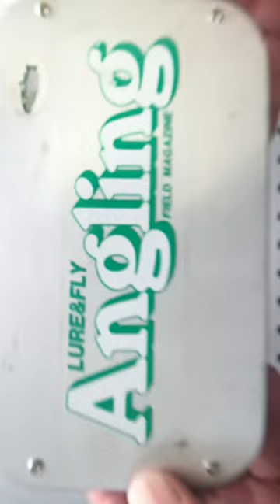S434_ただ今出撃準備中!! Wet Fly【Fly Tying 2023】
時間があったら温かいコーヒーでも飲みながら覗いてみてください。
If you have time, take a peek while drinking a hot cup of coffee.

◆このチャンネルのテーマは「野生魚を追え!!」です。
野生魚とは自然産卵による世代交代を繰り返す逞しい魚たちです。
フライフィッシング、遠征釣行、オートキャンプ、アウトドアクッキング、カメラの動画をアップしたいと思っています。
◆The theme of this channel is "Follow Wild Fish!!".
Wild fish are strong fish that repeat generational changes by natural spawning.
I would like to upload fly fishing, expedition fishing, auto camping, outdoor cooking, and camera videos.

祖父は川魚漁師でした。父も釣り好きでした。
私も子供の時から釣り好きで祖父のような川魚漁師になるのが夢でした。
趣味はフライフィッシングと投網漁とカメラとキャンプです。
最近家庭菜園とガーデングッズのDIYを始めました。
【profile】
His grandfather was a river fisherman. His father also loved fishing.
I have loved fishing since I was a child and dreamed of becoming a freshwater fisherman like my grandfather.
My hobbies are fly fishing, net fishing, photography and camping.
I recently started DIY gardening and gardening goods.

◆使用機材
◆Equipment used
Insta360 one R
KENWOOD DRV830
OLYMPUS OM-D E-M5 MarkⅡ
OLYMPUS TOUGH TG-1
JVC Everio GZ-HM670-A
iPhone SE3

【好きな言葉】
一時間、幸わせになりたかったら酒を飲みなさい
三日間、幸わせになりたかったら結婚しなさい
八日間、幸わせになりたかったら豚を殺して食べなさい
永遠に、幸わせになりたかったら釣りを覚えなさい
－中国古諺－
[favorite words]
If you want to be happy for an hour, drink
For three days, if you want to be happy, get married
For eight days, if you want to be happy, kill a pig and eat it
If you want to be happy forever, learn to fish
-Chinese proverb-

KFT Fishing Base
TIGHT LINES AND SCREAMING REEL!!